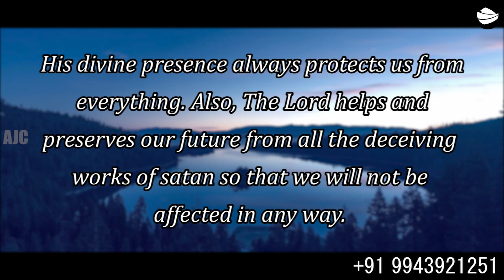ARK OF JESUS CHRIST (DECEMBER 21 PROMISE WORD)